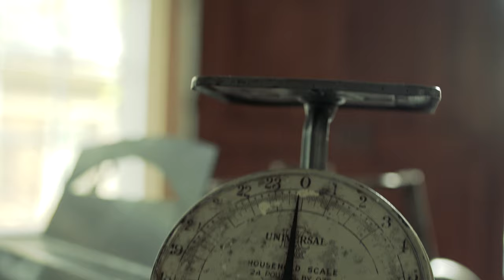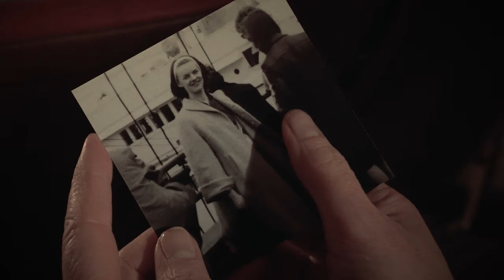The Daughter | Short Film [2024]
One of three short films in a triptych, created as scripted brand stories for Portland Piano International's annual concert series. Each film follows a different audience member - three strangers that unwittingly cross paths before a concert.

Performers
The Daughter: Brynn Baron
The Writer: Jack Strome
The Romantic: Jesslyn Gillespie

Makers
Director/DP: Jacob Pander
Co-Producer: Arnold Pander
Sound: Brian Mazzola
Grip/Lighting: Clint Blackburn
Hair/Makeup: Alison Binford

MAIN GEAR I USE:
SIGMA 18-35MM 1.8
CANON EF 50MM 1.8
SMALLRIG CAMERA CAGE KIT
SMALLRIG MINI FOLLOW FOCUS
SMALLRIG MINI MATTE BOX LITE
FEELWORLD 7” MONITOR
FALCON EYES LIGHT MAT
RODE WIRELESS GO
RODE LAVALIER GO MICROPHONE
RODE VIDEOMIC GO II
LYXPRO MICROPHONE STAND
GODOX UL150 LED LIGHT
GODOX SL-60W LED LIGHT
APUTURE LIGHT DOME II
AMARAN P60C
AMARAN T2C
PELICAN 1510 CASE
SAMSUNG T5 SSD 1TB